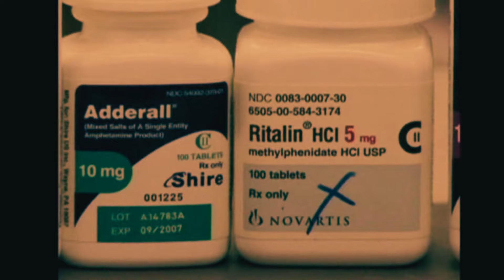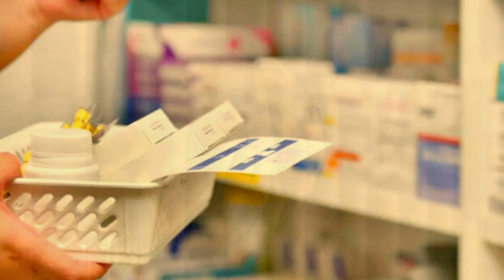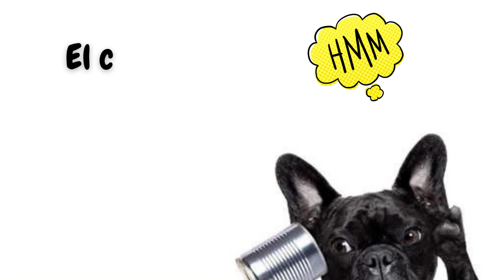PREVENCIÓN DE ADICCIONES: ESTRATEGIA EN EL AULA Metanfetamina: te engancha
Juego en línea para reafirmar contenido:
La metanfetamina y las consecuencias de su consumo. Tercer tema de la campaña "Estrategia en el aula: prevención de adicciones" que ha lanzado la SEP para estudiantes de educación secundaria y media superior